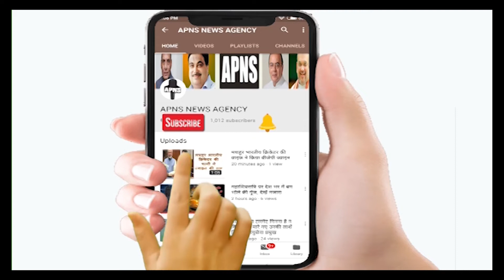डॉक्टर ने पत्नी के प्रेमी की हत्या करवाने के लिए सुपारी गैंग को दिया 5 लाख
आगरा पुलिस ने कुख्यात सुपारी गैंग को धर दबोचने में कामयाब

डॉक्टर अपनी पत्नी कीअवैध संबंध से परेशान होकर प्रेमी जिम ट्रेनर की हत्या करने के लिए 5 लाख में दी सुपारी